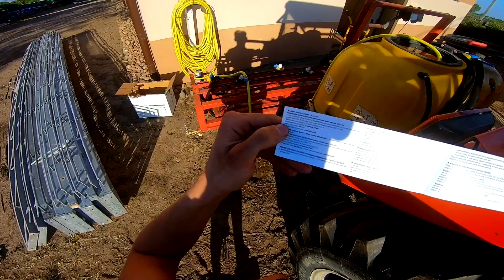☆NOWY KONIK W STAJNI☆Czyszczenie siewnika㋡opryski i nawóz㋡Agro Dniówka #6㋡Agro Kuzyni㋡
Siemaneczko :D

Jak te dni lecą ;p